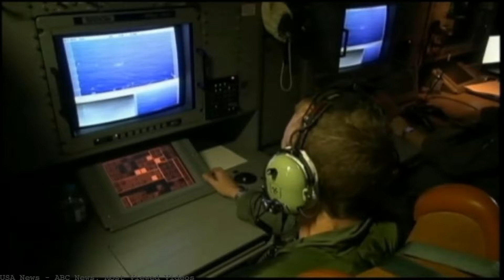ABC News: Most Viewed Videos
A second officer survived and is in good condition due to his bulletproof vest. WATCH: Georgia officer shot dead after pulling over suspicious vehicle ABC News. Latest headlines. U.S. news, world news, politics, video, investigative, health, entertainment, money, tech, travel. Make ABC News your daily news outlet for breaking national and world news, broadcast video coverage, and exclusive interviews that will help you stay up to d. Ana Navarro talks Donald Trump and the GOP race moments after ABC News projects Trump will win the New York Republican primary. from ABC News: Most Viewed Videos http. A surprise guest interrupts Jojo Fletcher's first rose ceremony in the season 12 season premiere on ABC. from ABC News: Most Viewed Videos Your Personal Newspaper (PN) is an email containing all the messages from the feeds where you have selected PN as delivery option. You can set the delivery frequency. ABC News. Categories: Most Watched Top Free. ABC News on Roku also delivers local news updates. along with 50 years of historical video footage from ABC News. Most Popular 360 Videos on. The #1 most popular 360 video of 2016 to date is from ABC News and shows people. (which was the most-viewed 360 video in. An investigation by the ABC's Four Corners program uncovers previously unknown tax haven ties for Adani. More ABC News video iview. Most Popular. Past Hour Entertainment News and Headlines From ABC News Radio. YouTube is out with its list of most-watched videos of the. ABC News is not responsible for the content of. Editor's note: ABC News originally reported that Taylor Swift's "Look What You Made Me Do" set a record for most-viewed video in a 24-hour period. The following table lists the top 100 most viewed videos on YouTube, with each total rounded to the nearest 10 million views, as well as the creator and date of. Watch Most Recent video clips and the latest episodes of ABC's Scandal free online. Catch behind the scenes moments, full episodes